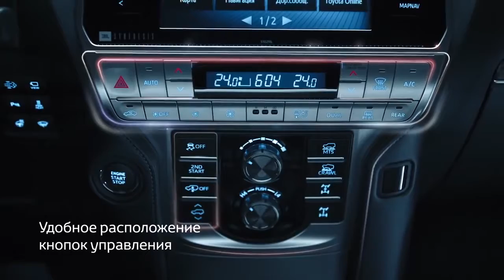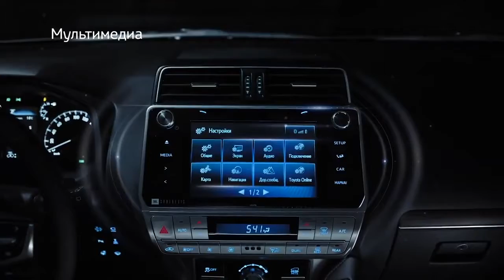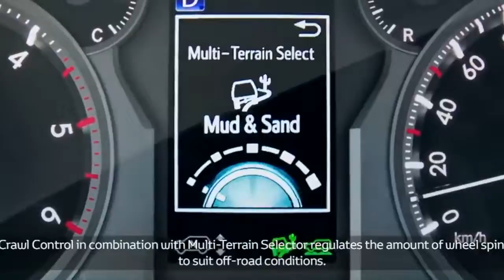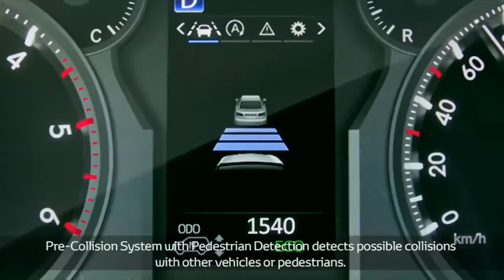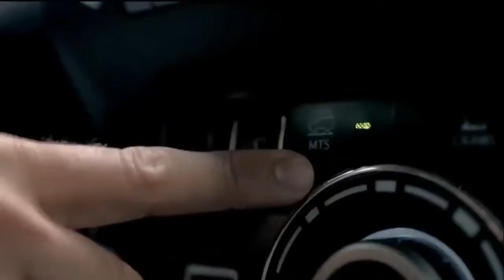BEST:2021 Toyota Land Cruiser Prado "REVIEW "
The 2021 Toyota Land Cruiser Prado is getting more power from its updated 2.8-liter four-cylinder turbo-diesel engine. According to Toyota Japan’s press release, the new Prado diesel has class-leading torque and better fuel economy. The previous motor was only good for 174 horsepower. But now, the revised turbo-diesel mill is churning out 201 horsepower, and that’s not the best part. It can churn out 369 pound-feet of torque, which is 37 more torques than before. With those figures, the 2021 model is the first Land Cruiser Prado to have a 200-horsepower diesel mill. It also happens to be the torquiest diesel engine Toyota has ever made. In other markets, this same engine is found in the new Toyota Hilux pickup truck and Fortuner SUV.

Thank you! All credits to TOYOTA CC